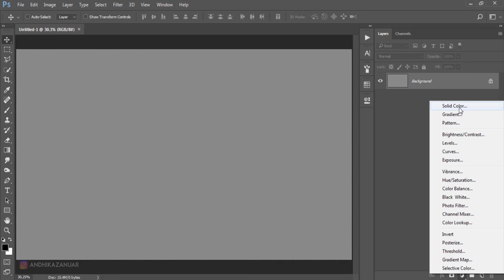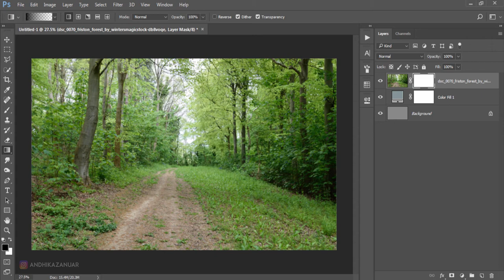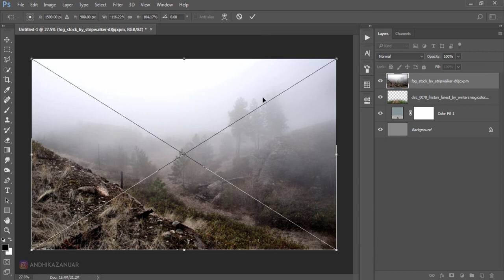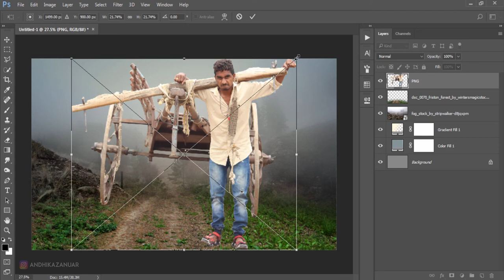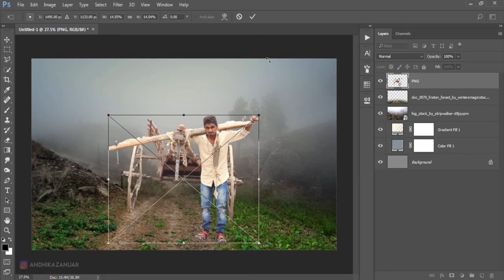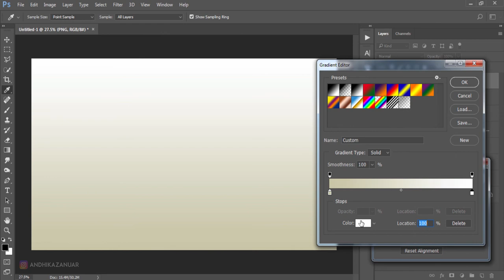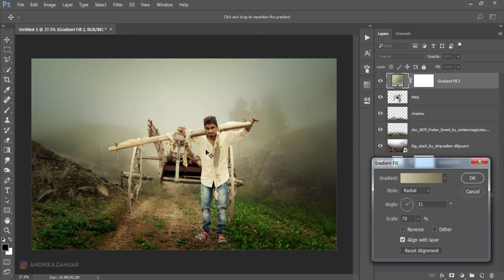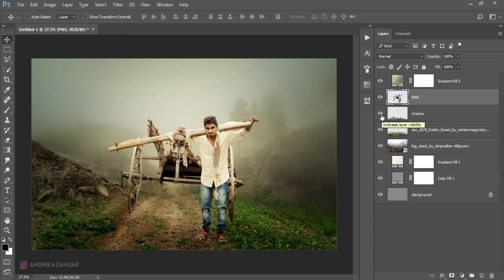Photoshop Tutorials Photo Effects Manipulation - Cart Puller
How to make photo manipulation effect in photoshop CC

Photo by Ashish Kanherkar